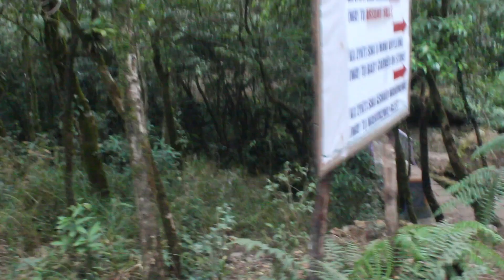Garden of CAVES || Laithmawsing - MEGHALAYA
The GARDEN OF Caves of Meghalaya comprise a large number of caves in the Jaintia, Khasi Hills and Garo Hills districts in the Indian state of Meghalaya, and are amongst the longest caves in the world. Of the ten longest and deepest caves in India, the first nine are in Meghalaya, while the tenth is in Mizoram. The longest is Krem Liat Prah in the Jaintia Hills, which is 30,957 m (101,600 ft).The word "Krem" means cave in the local Khasi language.

WE SPENT 2HRS AND ENJOYED EVERY BIT IT.